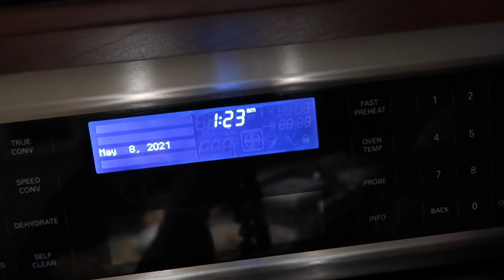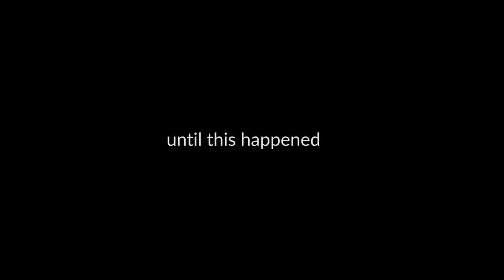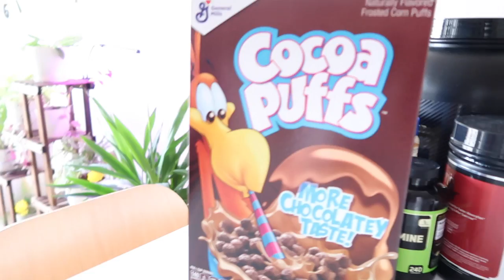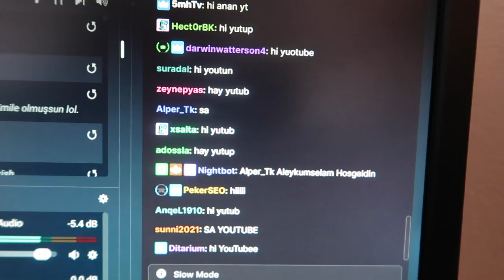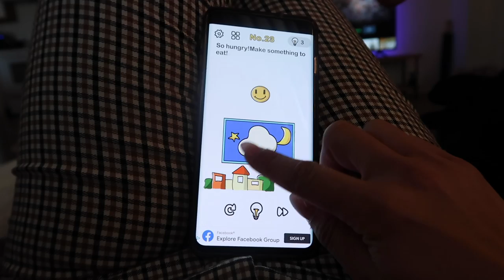fasting for Ramadan for the first time | is this a vlog? | giuliana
i have so much respect for the practice of Ramadan after this experience. i strongly encourage everyone to try fasting for it at least once; it truly taught me self-discipline and self-control. the experience opened my eyes so much so that I plan on doing this one day every year during Ramadan from now on.

this was such a special experience to share with my sister Bianca and good friend Gokhan! thank u guys for all ur help! ♥